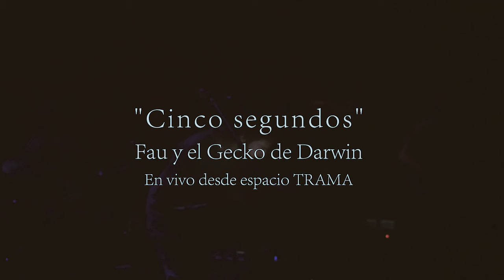Cinco segundos - Fau y el Gecko de Darwin (en vivo desde Espacio TRAMA)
Tuvimos que subirlo nuevamente debido a un detalle técnico, mil disculpas!

Sencillo de Fau III en el marco de la presentación de "Fau III" y "Fau IV" el 04 de Noviembre del 2023, en Espacio TRAMA, San Martín de los Andes.
Voz y teclados: Fau
Coros: Mauro Espert y Melanie Mazzeo
Percusión: Laura Regueira
Bajo: Darien Di Sciascio
Guitarra eléctrica: Lautaro Adducci
Batería: Mateo Calderoni
Iluminación: Diego Fecha (Ronen)
Cámaras: Catalina Leone y Antonella Leone
Post video: Fausto Leone
Mezcla: Fausto Leone y Diego Fecha (Ronen)
Mastering: Diego Fecha (Ronen)

Agradecimientos especiales a Mica y Santi, técnicos de Trama que acompañaron durante todo el armado y el show.
Agradecimiento especial a Guada Guevara por sus ejercicios de relajación antes de salir a escena. (Te amamos Guadi)